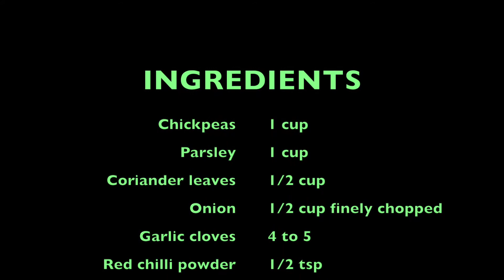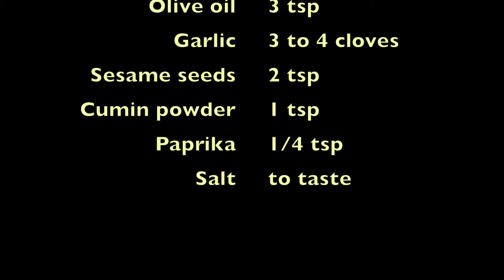HOW TO MAK FALAFEL & HUMMUS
HOMEMADE FALAFEL & HUMMUS
Recipe Cuisine : Middle East
Recipe Category : Fritters & Dip

HOW TO MAKE:

Soak chickpeas overnight.  Wash well then grind all the ingredients along with needed salt and make a corase paste.  Keep the ground paste in the fridge for 30 mins.
Make equal sized balls out of the mixture.  Heat oil in a kadai, take a ball and gently flatten it and one by one drop in the hot oil.  Do not over crowded.  Proceed the with rest of the mixture.
Flip now and then and fry till it get golden brown and take the falafels out from the oil once the zzzzz sound stops.  Drain the excess oil on the paper towel.
Serve hot with HUMMUS or stuff in Pita Bread along with hummus and some veggies.

TIPS:

Tinned chickpeas can be used instead soaking them overnight.

Pepper powder can be added instead red chilli powder.

Tahini paste / Sesame paste can be added instead adding sesame seeds.

For detailed Hummus Recipe:

INGREDIENTS:

Tinned chickpeas                    - 450 gms (i used 450 gms tin)
Sesame seeds / Tahini paste    - 2 Tsp
Cumin powder                        - 1 tsp
Paprika                                    - 1/4 tsp for garnishing
Lemon juice                             - 1/2 tsp optional

HOW TO MAKE:

Wash the chickpeas and drain the water.  Grind all the ingredients except paprika until it combined well.  Sprinkle water and grind again to make a fine smooth paste.  Sprinkle paprika for garnishing.
Serve with bread.  We had with Turkish bread... Yummy Hummus ready to serve... :-)
TIPS:

Soak chickpeas (Channadhal) over night and use the same instead of tinned one.

Lemon juice is optional.  You can use pepper powder instead of paprika or both.